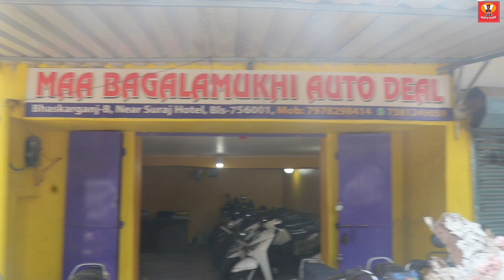ମା ବଗଳାମୁଖୀ ପୁରୁଣା ବାଇକ୍ ଶୋରୁମ ବାଲେଶ୍ବର | Second hand Used Bike Showroom | ଆରମ୍ଭ ମାତ୍ର ୨୦,୦୦୦/- ରୁ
ନମସ୍କାର ସାଙ୍ଗମାନେ କେମିତି ଅଛନ୍ତି ସମସ୍ତେ । ମୁଁ ଗୌତମ ପୁଣି ଥରେ ଏକ ନୁଆ ଭିଡିଓ ଟି ନେଇଆସିଛି ଆପଣ ମାନଙ୍କ ପାଇଁ । ଦୟା କରି ଭିଡିଓ ଟି ସମ୍ପୁଣ୍ନ ଦେଖନ୍ତୁ ଦେଲେ ଯାଇ ଜାଣି ପାରିବେ ପ୍ରତେକ ଗାଡିର ଦାମ । ଆଜି ପାଇଁ ଏତିକି ପୁଣି ଥରେ ନେଇ ଆସିବି ଆଉ ଏକ ଭିଡିଓ ଏବଂ ଆଉ ଏକ ସୋରୁମ ଧନ୍ଯବାଦ।

ମା ବଗଳାମୁଖୀ ପୁରୁଣା ବାଇକ୍ ଶୋରୁମ ବାଲେଶ୍ବର

🌟 ଆମର Facebook ପ୍ଯଜ ✔
🌟ଆମର Instagram ପ୍ଯଜ ✔
🌟 ଆମର ଅଫିସିଆଲ ଉଏବସାଇଟ Earth vlogs ✔